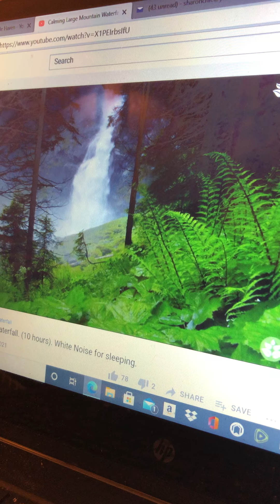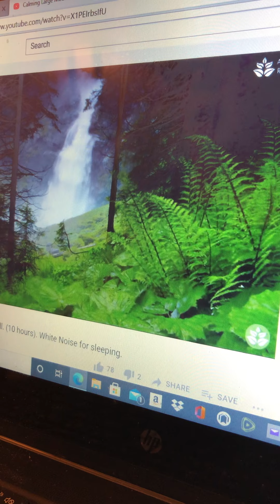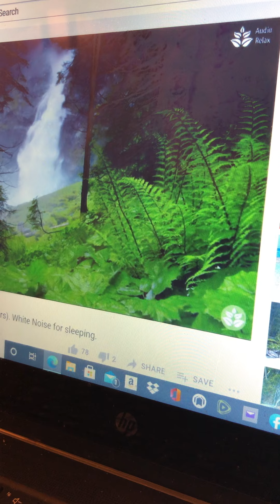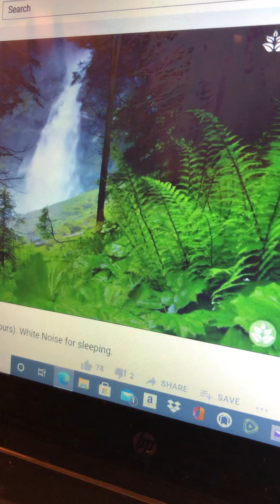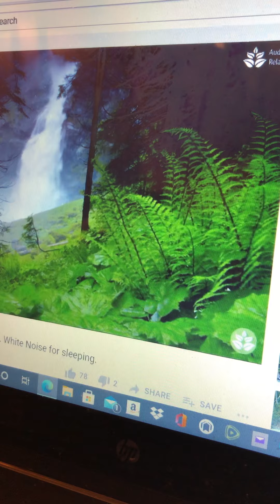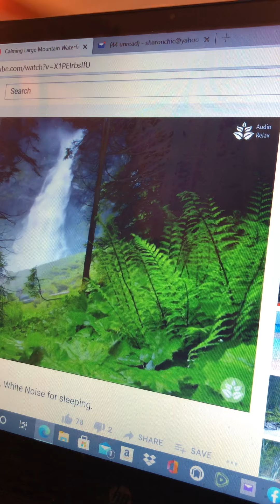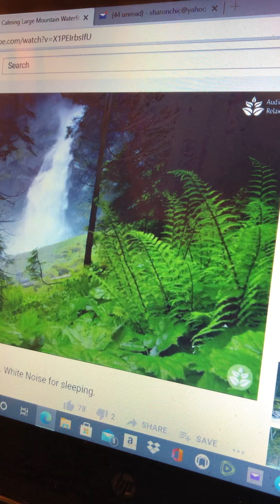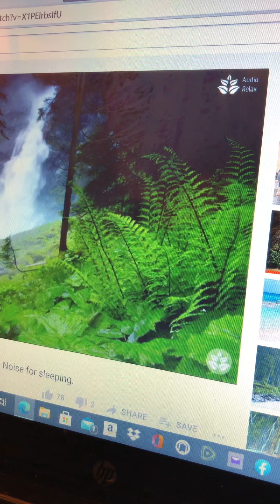The Spirit Of The Lord Is Exposing All The Evil Plans Against You!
5/19/2021
Sister Sharon
Trailblazer